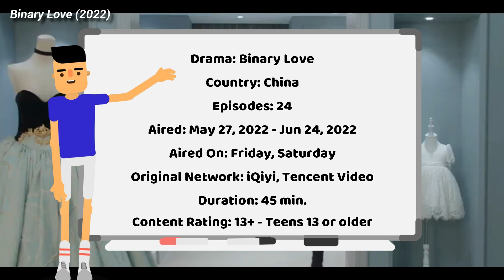Best 10 CHINESE DRAMA With Romance and Comedy Story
Detail :
1. Binary Love (2022)
2. Love You Day and Month (2022)
3. See You Tomorrow (2022)
4. My Mermaid Boyfriend (2022)
5. Love in a Loop (2022)
6. When You Be Me (2022)
7. Hello My Girl (2022)
8. Rewriting Destiny (2022)
9. The Romance of Hua Rong 2 (2022)
10. A Robot in the Orange Orchard (2022)